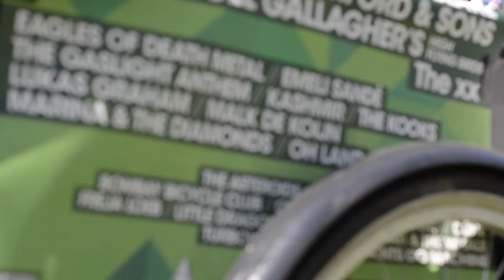Nøgenløb under Kapsejladsen 2012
En lille stemningsvideo fra Kapsejladsen på Aarhus Universitet d. 3. maj 2012, hvor Northside Festival sponsorede partoutbilletter til vinderne af årets nøgenløb.

Directed by: Culture Works
Photographer: Thomas Gram & Benjamin Lund
Editor: Benjamin Lund.